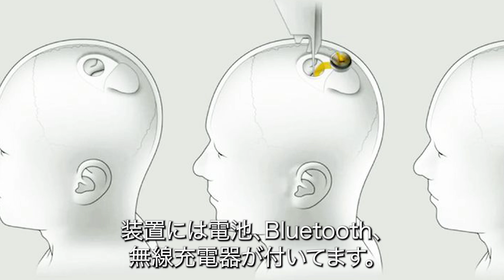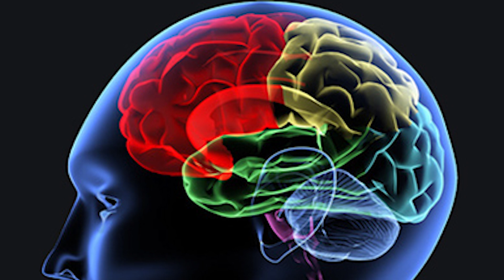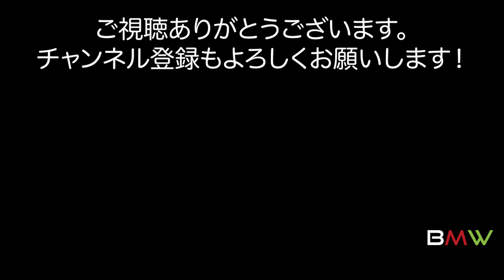【イーロン・マスク】ニューラリンクについて語る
あなたは既にサイボーグだと知っていましたか？
五年後には言葉で会話する必要がなくなるような技術が開発されてることはご存知でしたか？

イーロン・マスクはテスラ、スペースX、ニューラリンク、などなどの超天才社長。
長者番付でも近年必ず上位に名前が載るような、超大富豪です。

この切り抜き翻訳動画では、彼がニューラリンクの未来について語ります。
人間とAIの共生する時代がどんなものになるのか、想像を掻き立てられます。

こういう動画が好きな人は、ぜひコメントなどを残してください！

コメントも全部読ませていただいています！